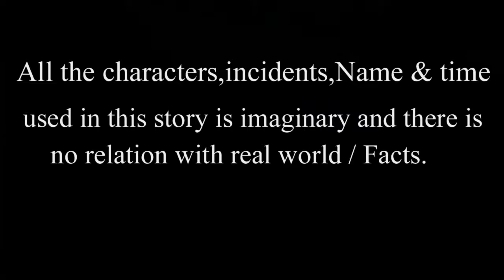রাজকুমারী ও সোনালী পাখি | Bengali Moral Golpo | Bangla Cartoon | Thakurmar Jhuli |PRIDE CARTOON PLUS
# PRIDE CARTOON PLUS#BanglaCartoon